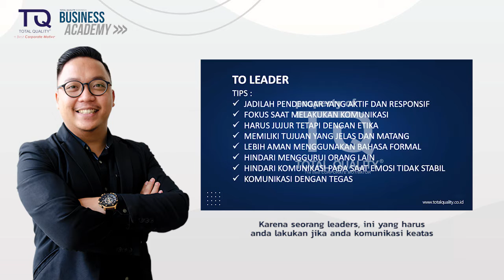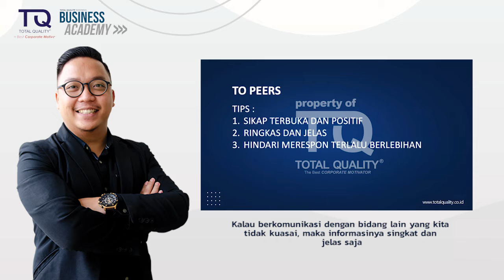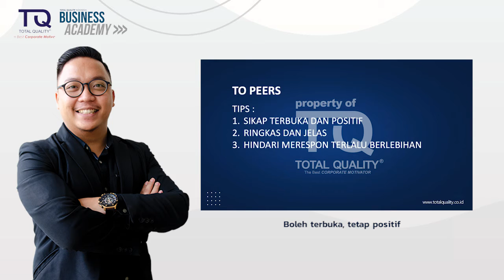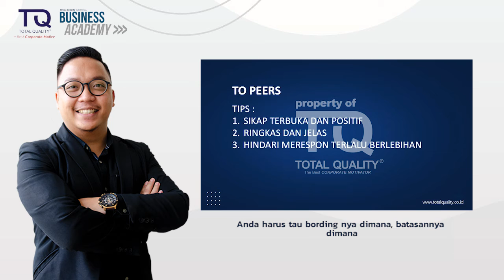YANG HARUS DIHINDARI SAAT KOMUNIKASI HORIZONTAL!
Komunikasi horizontal merupakan bentuk komunikasi yang dilakukan oleh dua pihak yang mempunyai kedudukan sama, posisi sama, jabatan se-level, maupun eselon yang sama dalam suatu organisasi.  ada hal - hal yang harus dihindari saat komunikasi horizontal, apa saja itu ? simak WEBINAR SERIES yang disampaikan oleh Andre Julius Halim berikut ini.